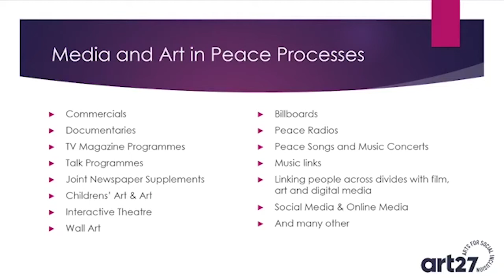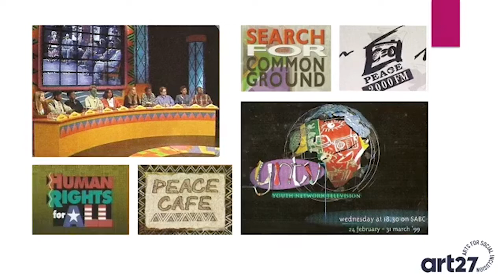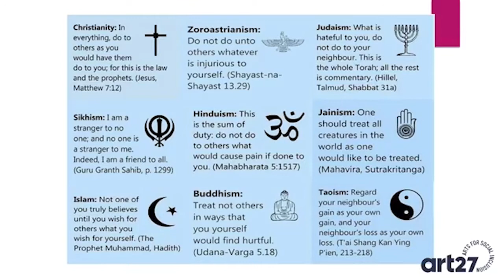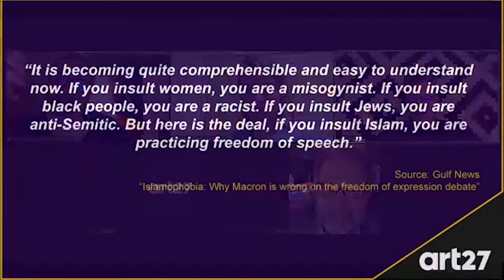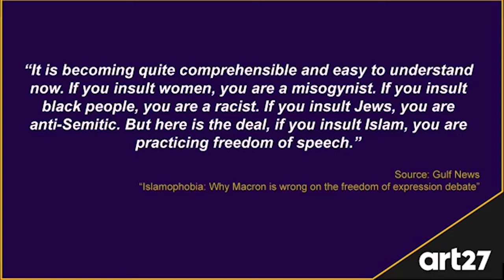Panel Discussion on the Occasion of International Day for Tolerance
“Art creates safe spaces where we can have opposing views and differing opinions..”

On the occasion of International Day for Tolerance, Ray Gibson from art27 hosted a panel discussion with John Speyer (director of Music in Detention); Hannes Siebert (international peace process and negotiations adviser and facilitator), and Inge Ceustermans (general director of The Festival Academy).

Focus points: Respect, curiosity, and collaboration.